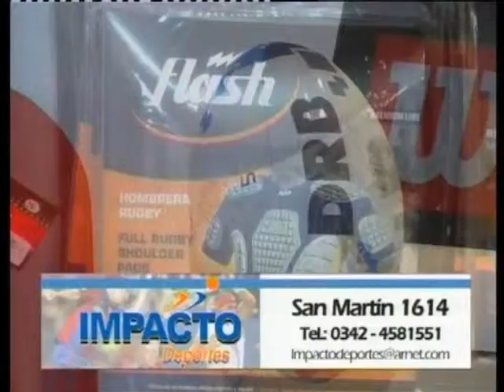SOMOS DEPORTE - 09-04-15 TRAVERSO EN SANTA FE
Entrevista con el ex piloto en su visita a la capital santafesina